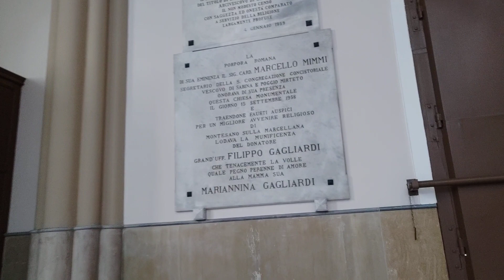emigrantes Iglesia de Santa Ana, Montesano Sulla Marcellana-Italia🇮🇹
La iglesia más imponente de la región empotrada junto con el pueblo en lo más alto de una montaña, una iglesia que se divisa sus dos cúpulas a kilómetros de distancia, algo increíble de ver y muy emocionante. 💯🇮🇹

La chiesa più imponente della regione incastonata insieme al paese in cima a una montagna, una chiesa che si vede con le sue due cupole a chilometri di distanza, qualcosa di incredibile da vedere e molto emozionante.  💯🇮🇹

The most imposing church in the region embedded together with the town at the top of a mountain, a church that can be seen with its two domes from kilometers away, something incredible to see and very exciting.  💯🇮🇹